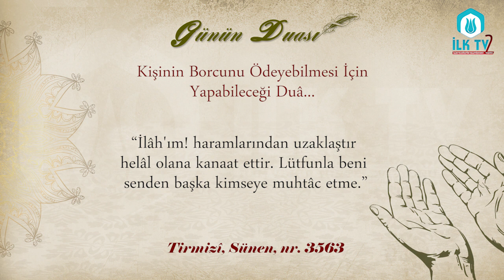Kişinin Borcunu Ödeyebilmesi İçin Yapabileceği Duâ - Günün Duası - İLK TV